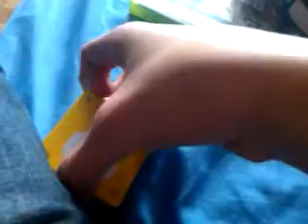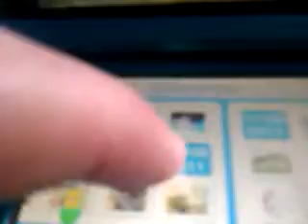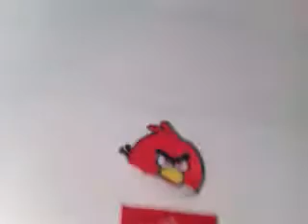Summer Summary (Day 102)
ughhh why does school have to exist!